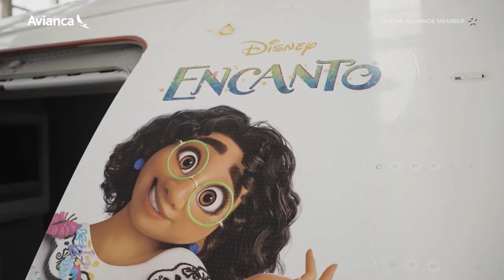¡Nuestro A320 livery de Encanto de Disney!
Después de 12 días de trabajo y un equipo de más de 90 personas, estamos orgullosos de presentar esta colaboración.🤩